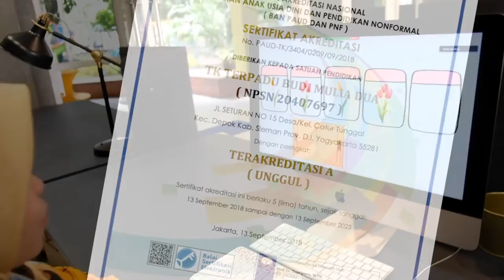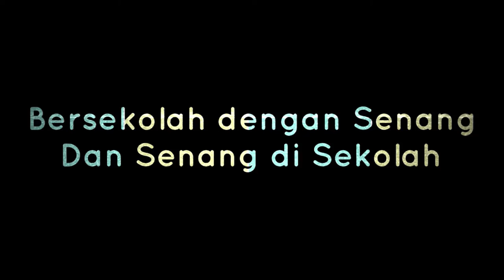MASA ORIENTASI SEKOLAH || GRADE 3 PART3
MASA ORIENTASI SEKOLAH  (MOS)